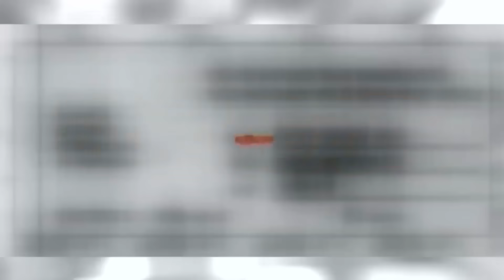Kobuliotnama | কবুলীয়তনামা | Mosarof Korim | Prova | AKM Hasan | Bangla Comedy Natok 2021 | EP-10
Drama : Kobuliotnama | কবুলীয়তনামা
Script : Kazi Shahidul Islam
Director : Salahuddin Lavlu
Starring : Fazlur Rahman Babu, Rawnak Hasan, Akhomo Hasan, Arfan Ahmed, Hasan Ferdaws Juwel, Mohin, Milon Votto, Labonno Liza, Humayra Shompa, Sumona Islam, Brisly, Rehana Rakhi, Tania Akbor, Songita, Ahmed Faruk, Abdul Kuddus, Mohrom, Saika Ahmed, Sheli Ahsan, Roshid Harun, Rahmot Ali, Sumona Soma, Sadia Jahan Prova, Dr. Ezaz, Bonna Mirza, Mosarof Korim,
D.O.P : Samsul Islam Lelin
Edit & Color : R U Sumon / Md. Mahmudul Hasan
Asst. Director : Taifur Jahan Ashik
Digital Platform : ATN Bangla